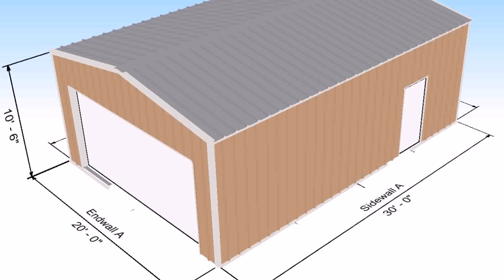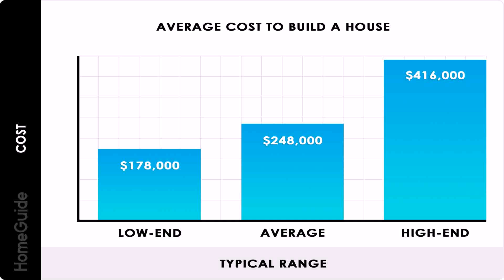600 Square Foot House